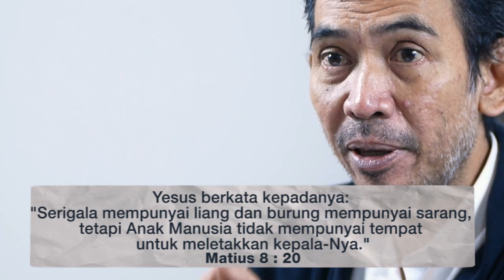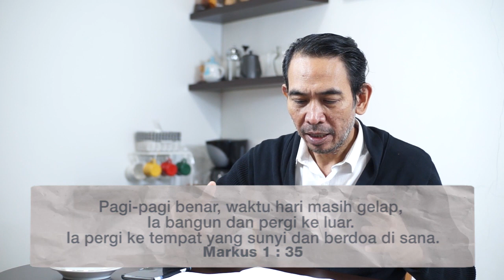SOM (Pengajaran Alkitab) // Pdm. Satrio Sambodo